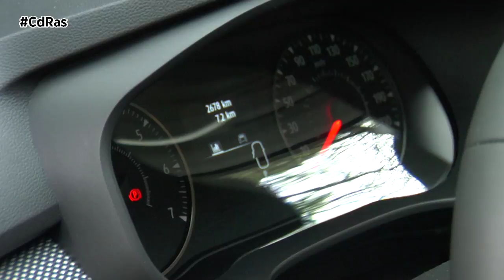SANDERO STEPWAY 2021 HIGHLIGHTS & ACTIONS | By CdRas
En 2021 el Sandero presume de ser uno de los coches más vendidos en nuestro país, y para que esta línea ascendente de ventas no decaiga, Dacia renueva completamente su gama.

La generación 2021 destaca estéticamente por sus hombros y pasos de rueda más marcados. El parabrisas está más inclinado, luce un techo más bajo con una línea descendente y la antena de radio está situada al final de este. La distancia con respecto al suelo no se ha tocado pero el coche parece ahora más bajo debido a sus vías más anchas y a unas ruedas enrasadas con la carrocería.

La versión Stepway que estamos probando, sí que es un poco más alta, y se identifica de inmediato gracias a un capó nervado y más abombado. Adopta los códigos de diseño del mundo crossover gracias a las barras de techo con logotipo, a los grandes alargadores de los pasos de rueda y a los protectores de puerta reforzados. Se añade el logo Stepway cromado bajo la calandra y unas aletas abombadas por encima de las luces antiniebla. Los paragolpes delantero y trasero integran un ski específico.

El interior del Sandero Stepway también mejora considerablemente. El salpicadero es más ergonómico e integra nuevos materiales. Lo mismo sucede con los paneles de puertas y las tapicerías. El puesto de conducción luce nuevo diseño del asiento e introduce reglajes múltiples, también en el volante. El sistema Media Control es completamente nuevo e integra radio, telefonía y navegación directamente sobre el smartphone. Se completa con los sistemas Media Display y Media Nav, que disponen de una pantalla específica en la consola central. La tapicería con logo Stepway se combina con unos protectores forrados de tela y ribetes de color naranja en los paneles de puerta y en el salpicadero.

De serie está equipado con el encendido automático de luces que son tipo LED. Además del limitador de velocidad, ESP y regulador de velocidad en el volante esta nueva generación puede equiparse con frenada automática de emergencia, alerta de ángulo muerto, asistencia al aparcamiento o ayuda al arranque en cuesta.

Nuestra unidad de pruebas monta motorización TCe 100 ECO. Se trata de un nuevo  motor tricilíndrico de 1 litro turbo en bicarburación GPL. Está  acoplado a una caja manual de 6 relaciones.

Los intervalos y el coste del mantenimiento y la capacidad del maletero son idénticos a los de una versión de gasolina convencional ya que el depósito de GPL ocupa el lugar de la rueda de repuesto. Al circular con este combustible el Sandero Stepway 2021 emite de promedio un 11 % menos de emisiones de CO2 si lo comparamos con una motorización de gasolina equivalente. Ofrece más de 1300 kilómetros de autonomía gracias a sus dos depósitos: 40 litros para el de GPL, 8 litros más con respecto a la anterior generación, y 50 para el de gasolina.

La nueva plataforma del modelo se nota, y mucho, ya que ofrece una mejor resistencia y una mejor rigidez con un menor peso. El nuevo Sandero está equipado con un nuevo tren delantero cuyos brazos de suspensión ofrecen una mejor capacidad de filtración y de guiado.

La capacidad antibalanceo ha mejorado y se ha incrementado la distancia entre ejes para ganar estabilidad en curva. La nueva cuna motor reforzada, disminuye la percepción de vibraciones en el habitáculo.